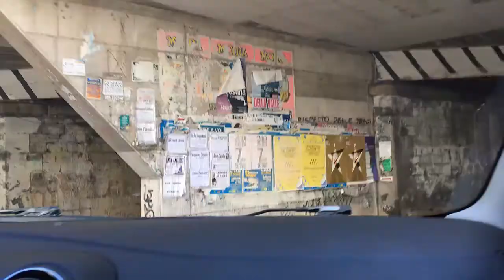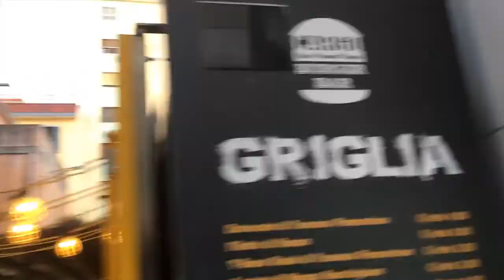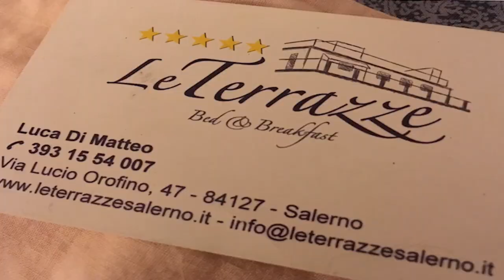One Night in Salerno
On our way to Lago Di Garda in North Italy, we stayed a night in Salerno (near Naples).

If you're ever looking for a place to stay in Salerno, Le Terrazze was a quaint bed and breakfast with spectacular views (that my iphone video doesn't do justice) and very near the center of the city. Best of all, it's affordable and the staff is great!